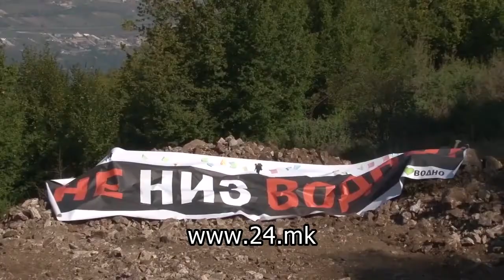Шилегов доби новогодишно пакетче од активистите од „Го сакам Водно“